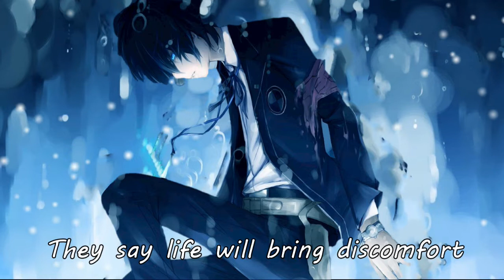Nightcore - Myself LYRICS (NEFFEX)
✦✦✦✦✦ NEFFEX ✦✦✦✦✦

Category
Music